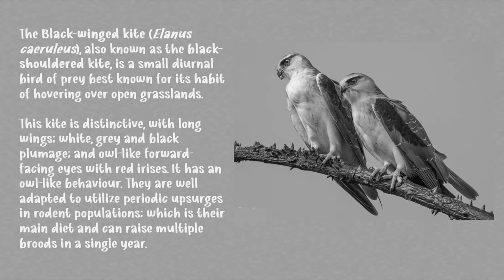Black winged Kite having a rat feast-captured in 4K video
Meadows by the Bay
Singapore

Captured on Nikon Z9+ Nikkor Z 800mm PF+1.4X TC
Codec: H.265 10bit / 3840x2160; 120p
Color Graded with ColorFinale Pro